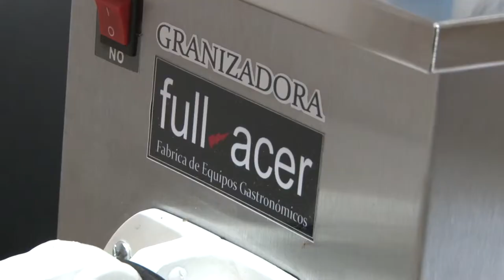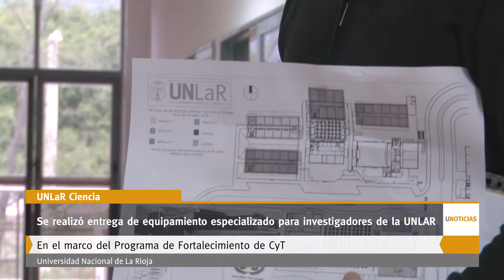U Noticias - Se realizó entrega de equipamiento especializado para investigadores de la UNLAR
En el marco del Programa de Apoyo al Fortalecimiento de la Ciencia y la Tecnología en las Universidades Nacionales, impulsado desde la Secretaría de Políticas Universitarias (SPU), se hizo entrega de equipamiento destinado a los grupos de investigación que se desempeñan en el Centro de Investigación e Innovación Tecnológica (CENIIT) de la UNLaR.